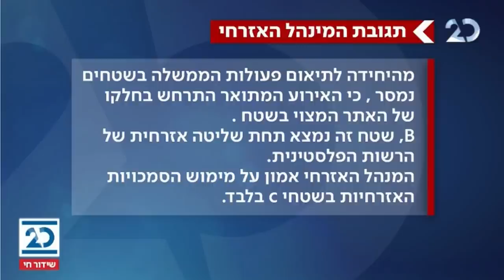הסיפור המרכזי | 5.11.2020 | התכנית המלאה